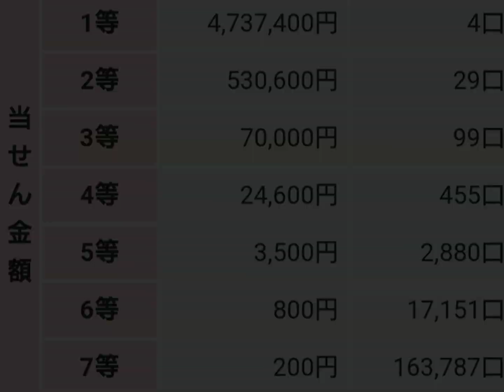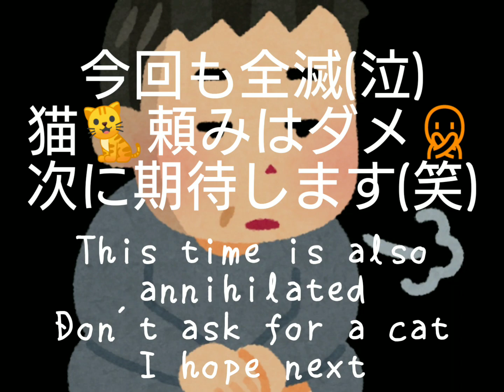宝くじ 一攫千金 招き猫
凄いお腹のおっさんだよ‼️

ビンゴ5で、凄いお腹のおっさんのお小遣いが増えるかな⁉️

It's a hungry old man ❤️ I wish I could double my pocket money in the lottery ❤️ The result is... ❔❔

إنه رجل عجوز جائع ❤️ أتمنى أن أتمكن من مضاعفة مصروف جيبي في اليانصيب ❤️ والنتيجة ... ❔❔

यह भूखा बूढ़ा आदमी है ❤️ काश, मैं लॉटरी में अपनी पॉकेट मनी दोगुनी कर पाता परिणाम है ... ❔❔

C'est un vieil homme affamé ❤️ J'aimerais pouvoir doubler mon argent de poche à la loterie ❤️ Le résultat est ... ❔❔

굉장한 배의 아저씨 야 ❤️ 복권에서 용돈이 두배가되면 좋겠다 ❤️ 결과는 ... 얼마나 ❔❔

这是一个饥饿的老人❤️ 我希望我的零用钱翻倍❤️❤️ 结果是...❔❔